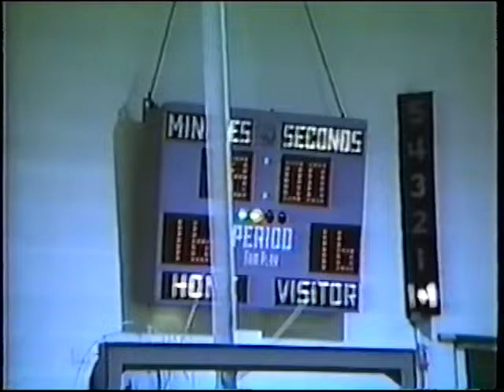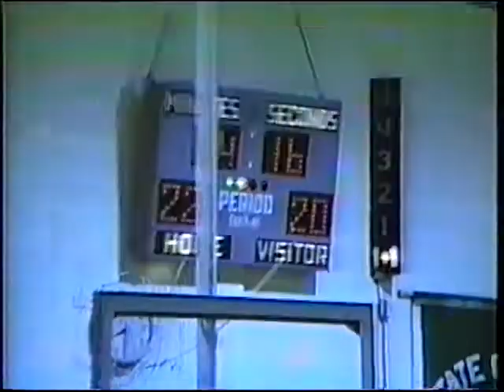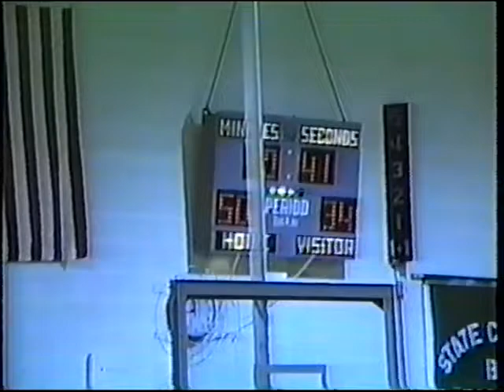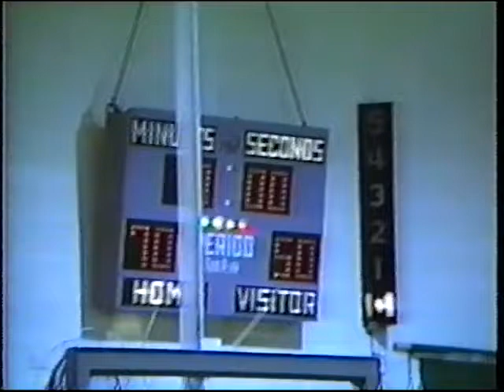Northern Valley vs Kensington Goldbugs - January 26, 1990